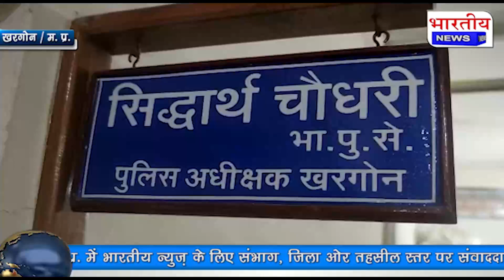खरगोन : मोहन ईलाके मे चक्का जाम को लेकर महिला डाक्टर सहित 6 लोगो पर एफ.आई.आर दर्ज।